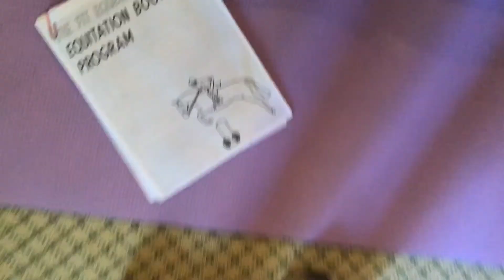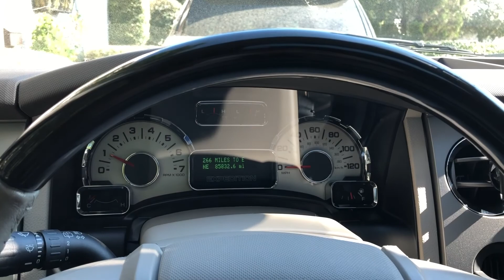the vlogs are back // BARN VLOG #6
due to request... i brought the barn vlogs back. i hope u enjoyed even tho im rlly boring and don't do anything interesting lolol